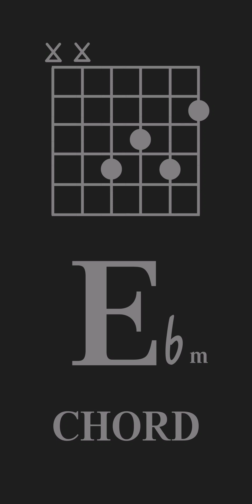Ebm GUITAR CHORD